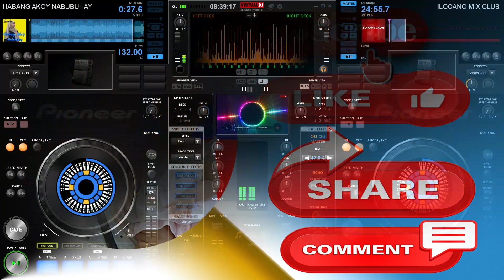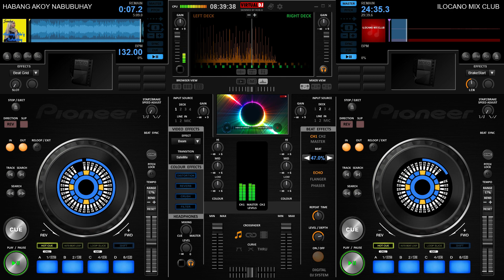Best, Habang Ako'y Nabubuhay - Ft. Sanshai (Disco Remix)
ang video na ito ay ginawa para sa mga layunin ng libangan lamang